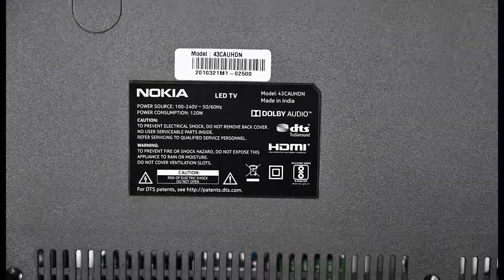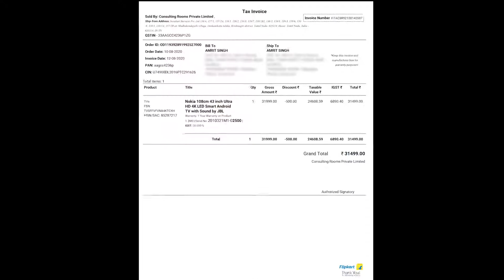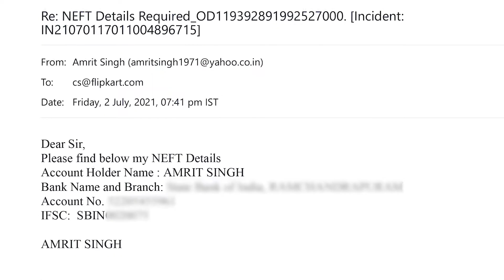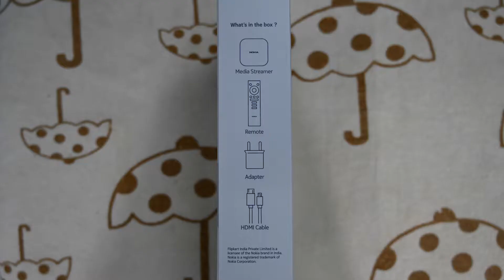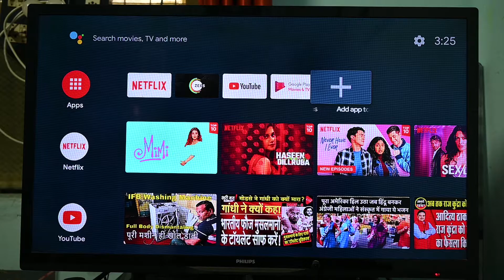Nokia TV Warranty Claim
My name is Amrit Singh, and I am a Tech loving Guy. Plantation and Tech Jugaad is my passion. I share my knowledge and experience via this YT Channel. So please